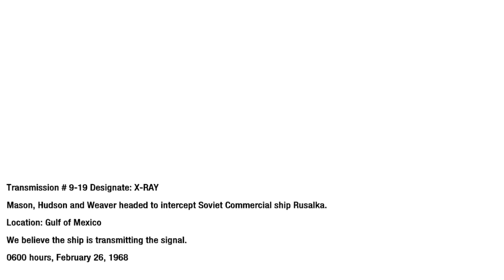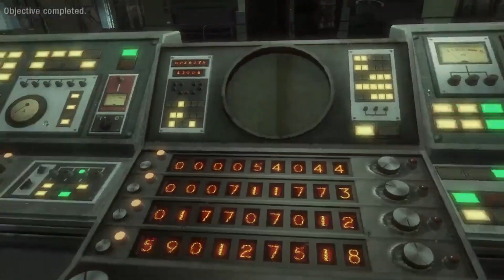Call Of Duty Black Ops 1 _ Gameplay Walkthrough (Mission 14)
Call of duty : Black ops 1 gameplay walkthrough part 2 mission 14 with single player campaign
This is mission 14 part 2 for call of duty : Black ops 1 with gameplay walkthrough
This is a new walkthrough for the call of duty : Black ops 1 with commander ( Shooter Gamer)

call of duty black ops 1 Mission 14 part 2
call of duty black ops 1 gameplay multiplayer
call of duty black ops 1 PS3 multiplayer gameplay
call of duty black ops 1walkthrough part 14 no commentary
call of duty black ops 1 zombies story mode part 14
call of duty black ops 1 mission 14
call of duty black ops 1 gameplay pc
call of duty black ops 1 gameplay pc max settings
call of duty black ops 1 walkthrough
call of duty black ops 1 story in hindi